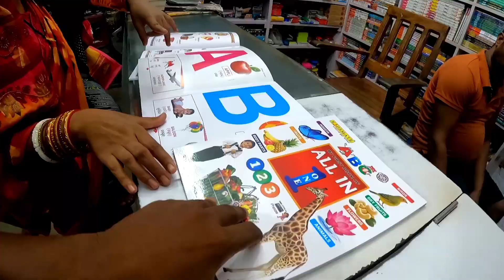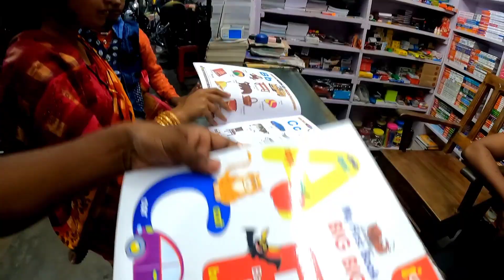ଆଜ Market ରେ କଣ ହେଲା // Odia Vlog // Village Lifestyle // Daily Vlog // Sudhansu Amita Vlog